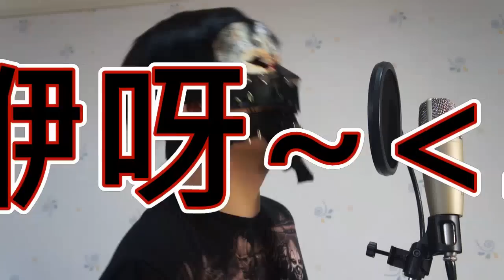CARNIFEX -Die Without Hope cover(黑死腔 水喉示範)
yes , it is prerecorded
from one excellent band that sings an unique vocal-carnifex
all music copyrights goes to the band and its record company